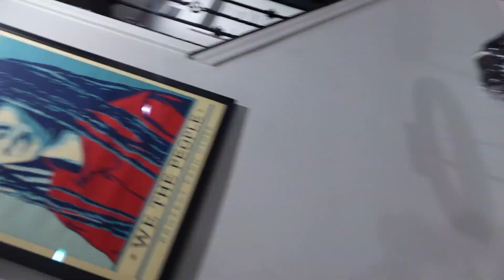Prepare For My Clothing Brand Drop With Me Episode 1: These Samples Will Make Me 6 Figures